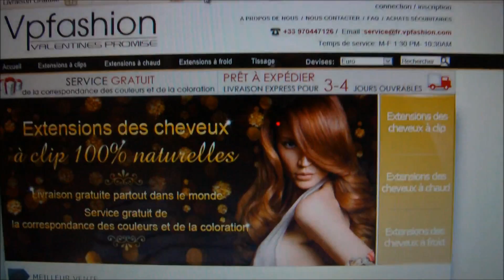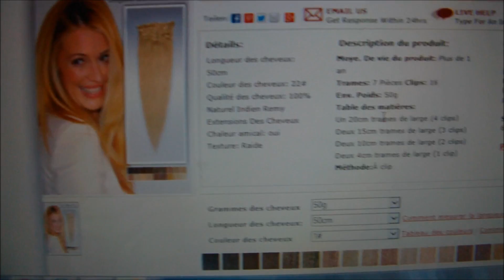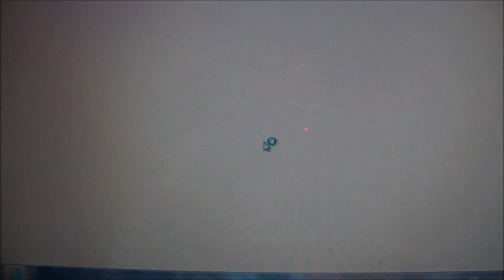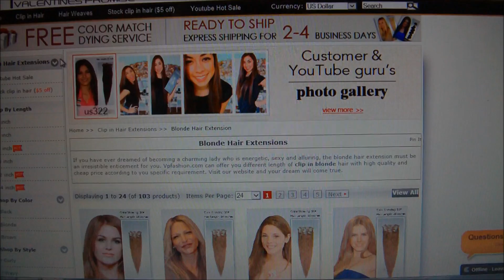Revue extensions FR.VPFASHION + code promo